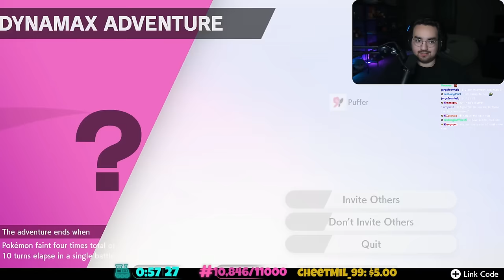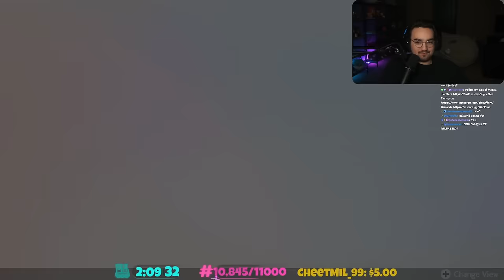Bigpuffer & Blarg Shiny Hunt #2 (BIGPUFFER VOD)